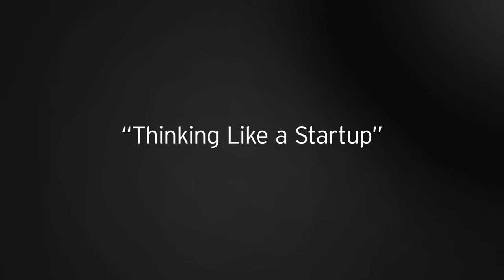How CIOs Can Think Like A Startup